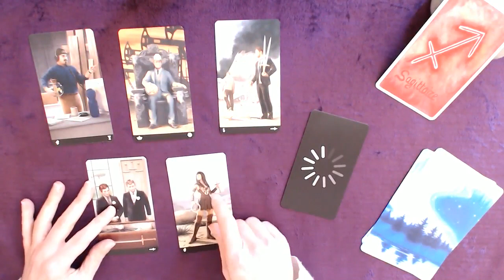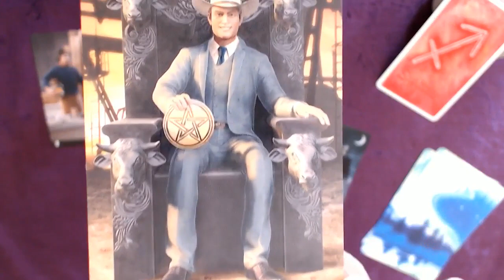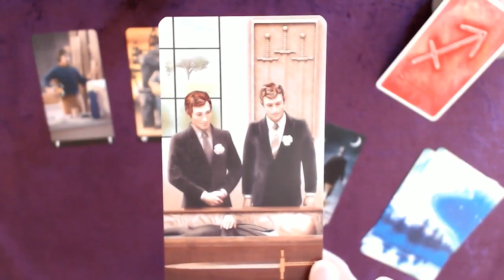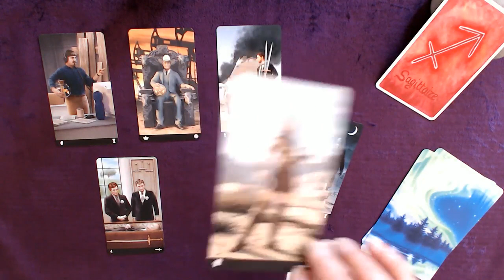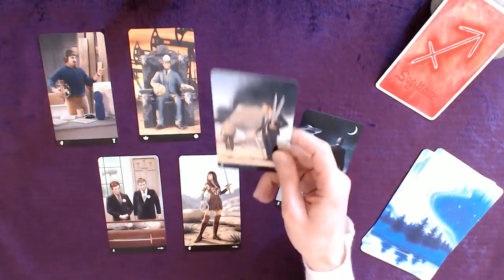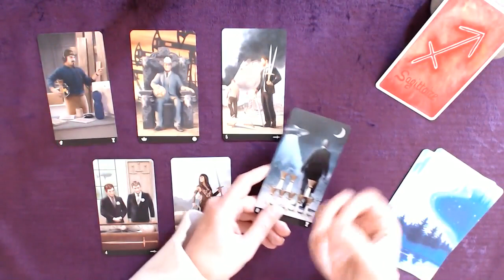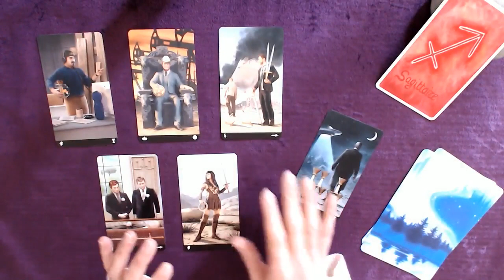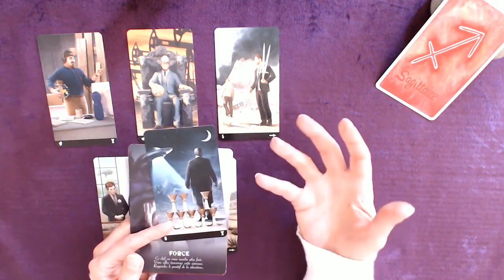SAGITTAIRE 31 mai 6 juin - Ce défi va vous rendre plus fort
Tirage tarot​ SAGITTAIRE​ Semaine du 31 mai au 6 juin 2021
↓  Infos : signes, tarots, oracles... c'est en dessous  ↓

Bon visionnage !

👉 Les TAROTS :

LIGHT SEER'S TAROT de Chris-Anne
MERMAID TAROT de Leeza Robertson, Julie Dillon
TAROT MADE EASY de Barbara Moore, Eugene Smith
L'HÉRITAGE DU TAROT DIVIN de Ciro Marchetti, Laurette Therrien
ETHEREAL VISIONS ILLUMINATED TAROT de Matt Hughes
TAROT DE LA SORCIÈRE MODERNE de Lisa Sterle, Isabelle Boski
WITCHES TAROT de Ellen Dugan, Mark Evans
TV SERIES TAROT de Gero Giglio, Davide Corsi

👉 Les ORACLES :

LA PETITE BOÎTE POUR VIVRE LES ACCORDS TOLTÈQUES AU QUOTIDIEN de Florence Millot, Louise Cosson
PETIT ORACLE DE LA MISSION DE VIE de Jenna Blossoms
POUR COMMUNIQUER AVEC SON ANGE GARDIEN de Marylene Coulombe
L'ORACLE DES MESSAGES DE TON ÂME de Charlotte Daynes, Celia Melesville